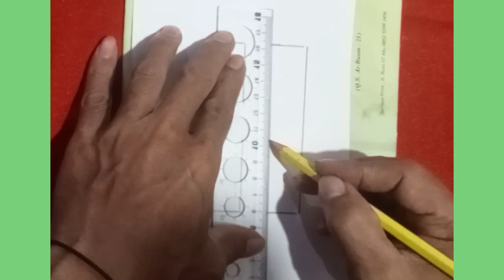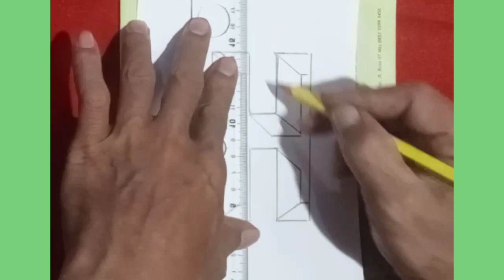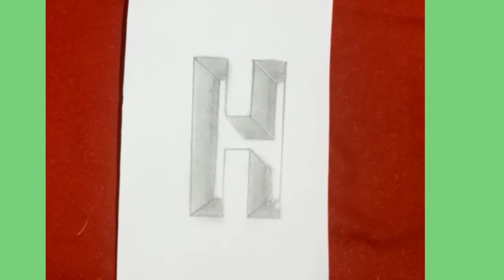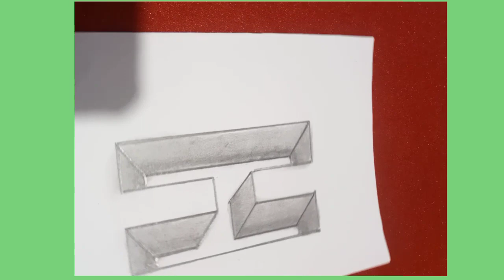Gambar 3D huruf H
Tag.
Gambar 3d huruf H,menggambar 3d sangatlah mudah,gambar H 3D,
 Hastag.

 selamat menonton,terimakasih buat teman teman yang sudah berkunjung di channel ini.
 Terimakasih